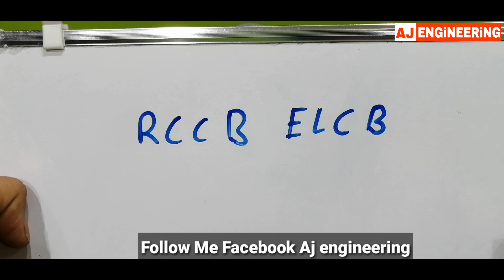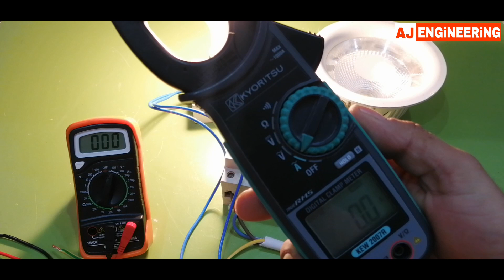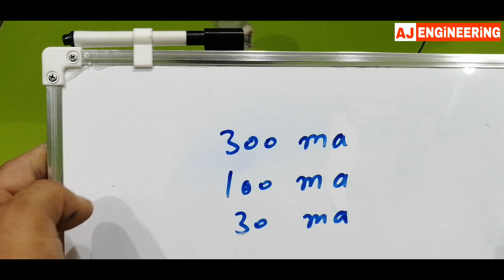RCCB Wiring Connection Live Testing Rccb How to work ELCB/ Rccb Urdu Hindi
video mein ap doston ko bataun ga ki Rccb Kaise work karti hai aur Is Ke  Kaise connection Karte Hain Rccb ELcb mein kya Fark Hai Live testing Rccb